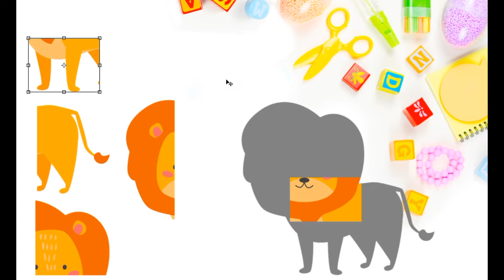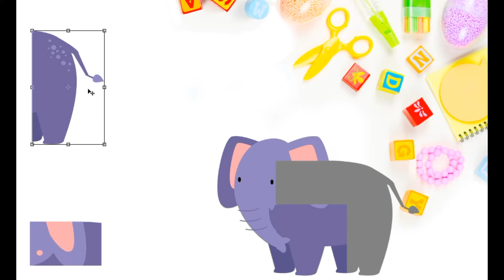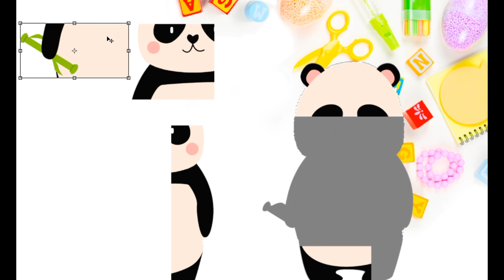Animals Puzzle Game for Kids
رسوم كرتون للأطفال
تعلم الرسم
كيف نرسم
رسم بسيط
للصغار
Simple Puzzle Game of 5 to 7 pieces per Animal.